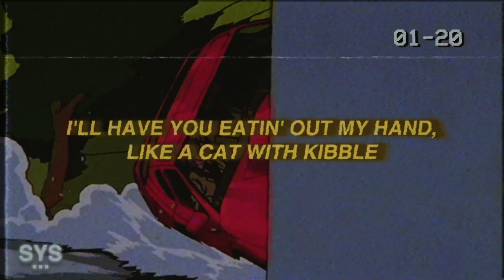2gaudy - In The Middle (Lyrics)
2gaudy - In The Middle (Lyrics) is an up beat rap track. Gives me fire summertime vibes. Some jokes lyrics in this one. Enjoy this banger!

0:00 - Intro
0:17 - Beat Drop
0:35 - My Favourite Part
1:14 - Song Recommendation

Lyrics for: In The Middle - 2gaudy

Is it love? Is it lust?
Somewhere in the middle

You broke my heart into
Dust so I feel belittled

You're so hard to understand,
Bitch, fuck a riddle

I'll have you eatin' out my hand
Like a cat with kibble

I was down in the dirt, I was
Pickin' up the sticks (ah-ah-ah)

And it's easier to flirt, I was
With another chick (ah-ah-ah)

Now I'm gonna make it hurt
Like an unpoppеd zit (ah-ah-ah)

Put my lips to the mic just
To talk my shit (ah-ah-ah)

You hate the way that I
Wеar my clothes (ah-ah-ah)

I hate the way that I
Stay so close (ah-ah-ah)

We hate the things that
The other one knows

You hate yourself and
It really does show

I was throwin' stones
At a nearby pond

When you hit my phone,
But you know I'm gone

Yeah, starin' at the clock
'cause it's been so long

But I really was there
Through your toxic love

I'll have you eatin' out my
Hand, like a cat with kibble

(yungspoiler)

Premiering a sound from the likes of: 2gaudy, 44phantom, Aries, Jutes, Benny Mayne, Croosh, Zac Greer, 6o, Trevor Daniel, Iann Dior, Post Malone, Marco Luka, Weston Estate, Blanco, Arizona Zervas, Olive Amun, Promoting Sounds, and Dominic Fike, among others.